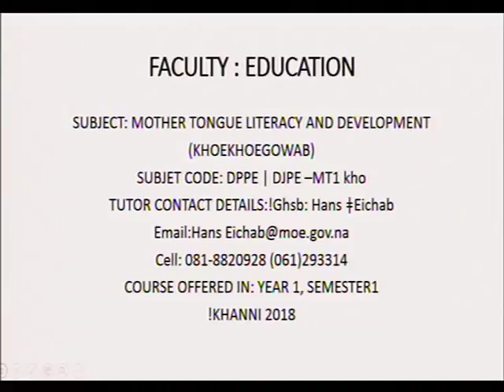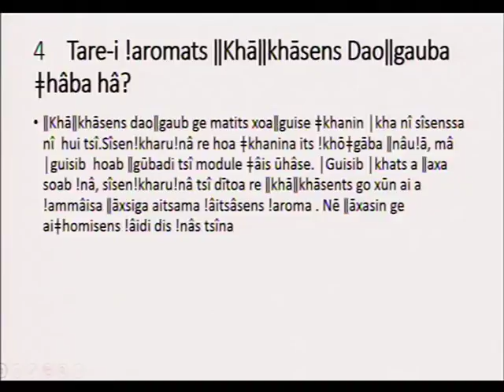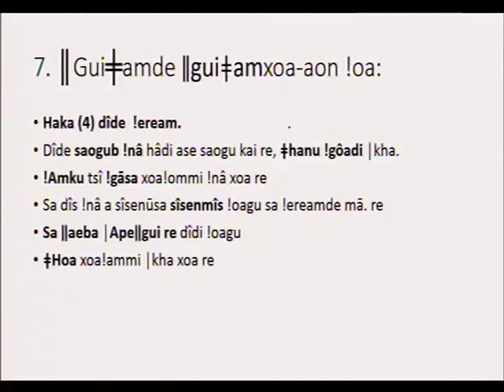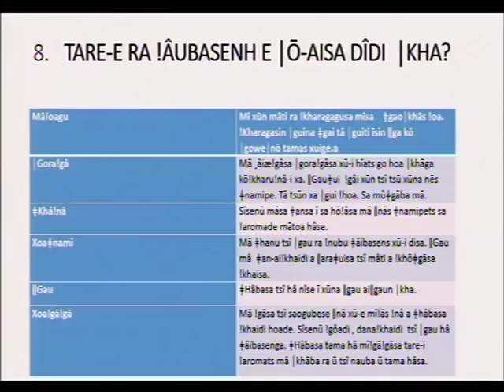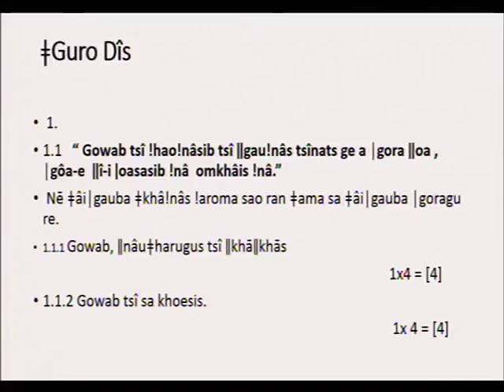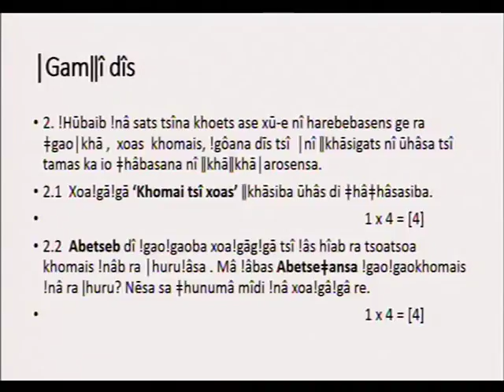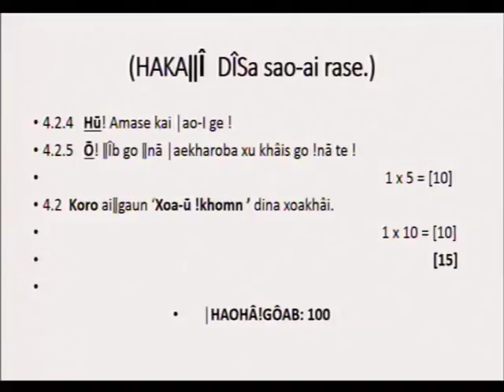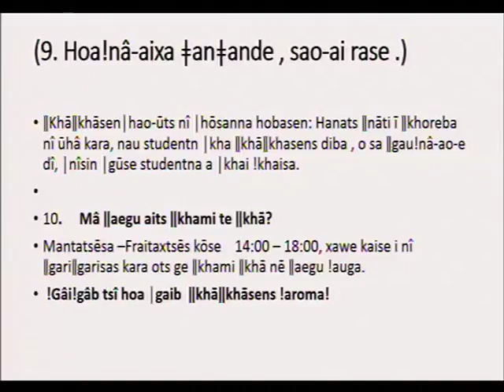12. IOL CC AB2018 DPP/DJP-MT1KHO